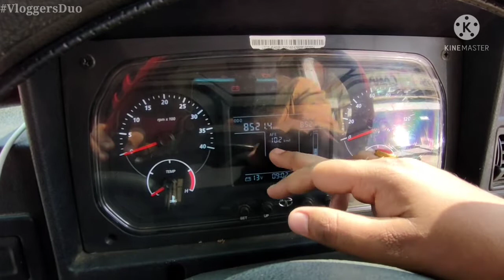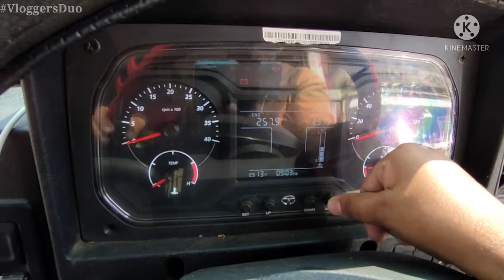TATA 407 GOLD | DETAILS AND WALKAROUND | TATA 2021 TRUCK | BS6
Queries solved:-
1.

My recording equipment used:-